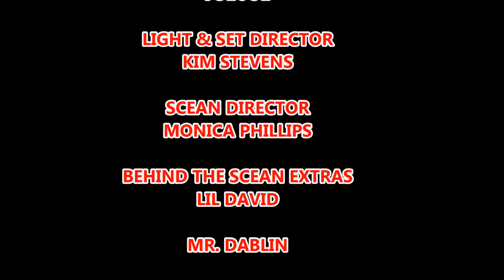DRAMATIK THE INTERVIEW & INSIDE SKOOP.mp4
DRAMATIK THE INTERVIEW & INSIDE SCOOP BEHIND NOT SIGNING WITH "S.O.D.M.G"